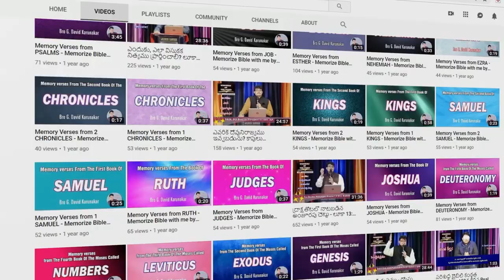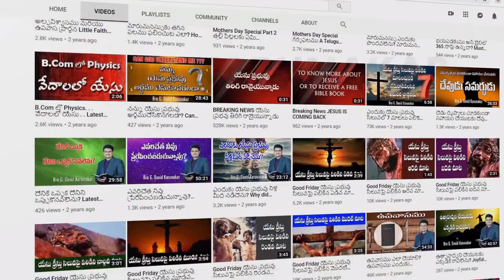నీవు ఆసక్తితో మారుమనస్సు పొందితే ఏమౌతుందో తెలుసా? Today's Life Changing Motivational Message for you